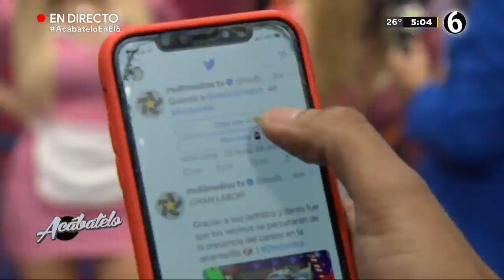Las meseritas temen ser sustituidas en 'Acábatelo'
Con las nuevas incorporaciones en la cafetería, las meseritas temen que alguna de ellas salga del programa. ¿Te gustaría que alguien saliera del elenco?